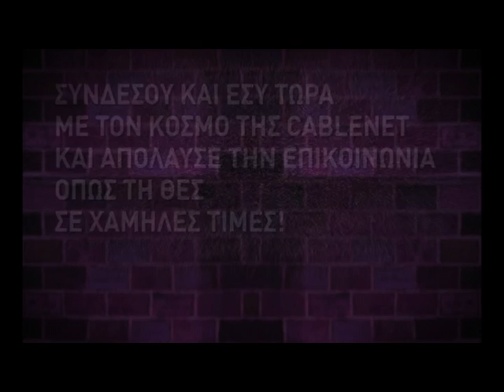CABLENET IMAGE AD (NOV 2010)